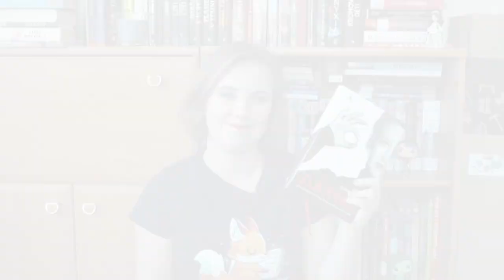Knižní banket | Wrap up – Listopad 2019 | Knihy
Tradiční listopadové knižní shrnutí je tu. Tentokrát je zajímavější o to, že mluvím také o knihách, které jsem ve skutečnosti poslouchala v jejich audioknižní podobě, ale jsou natolik zajímavé, že jsem se rozhodla je zmínit i tady. A že vám příliš nesedí počty, které zmiňuji? Z toho si nic nedělejete, mě taky ne ;-)

Tentokrát mluvím o:
Autismus a Chardonnay 2
Zlá krev
To nejlepší v nás
Krev pro rusalku
Mona
Kirke